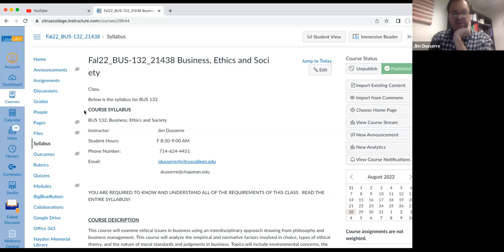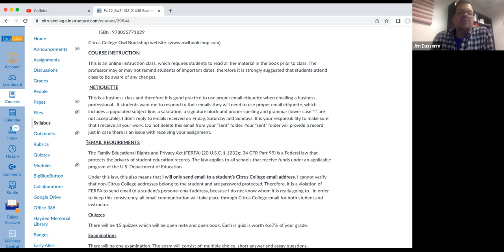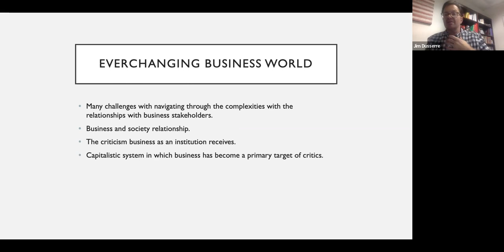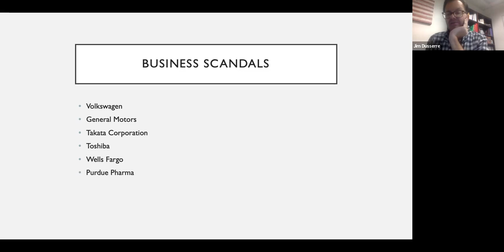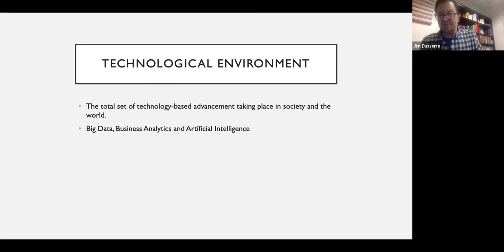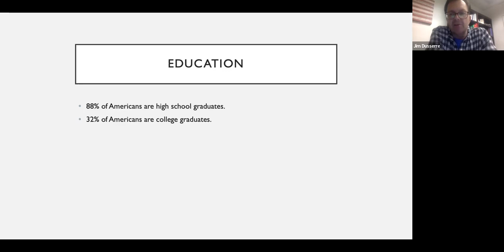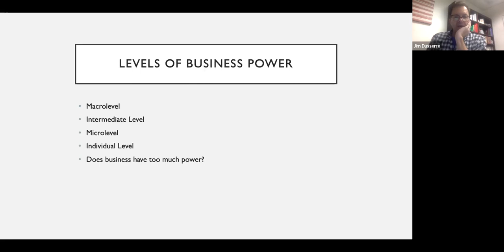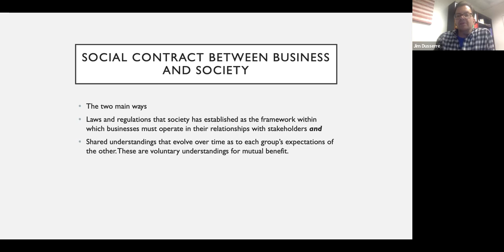BUS 132 Ch 1 & Syllabus